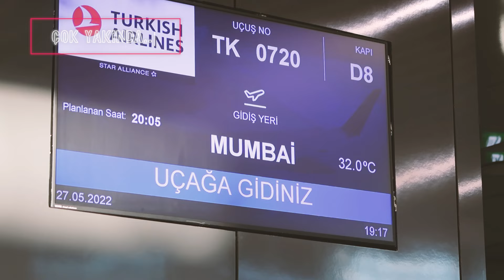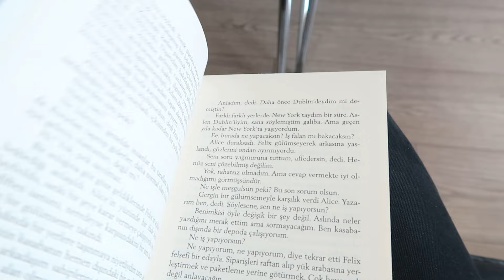Dedemle Dolu 1 Gün! 🫶🏻 Hindistan İçin Vize Aldım ✈️ Vlog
Aloha! 🌸

Dedemle dolu dolu bir gün geçirdik! Keyifle çektiğim bir vlog oldu umarım sizde keyifle izlersiniz! 😊